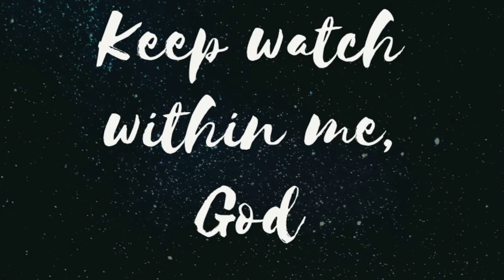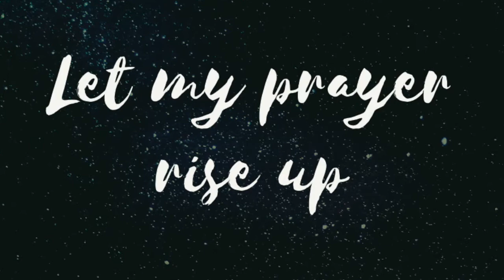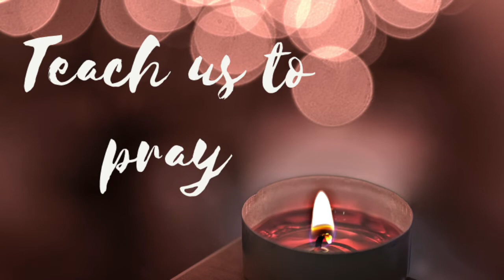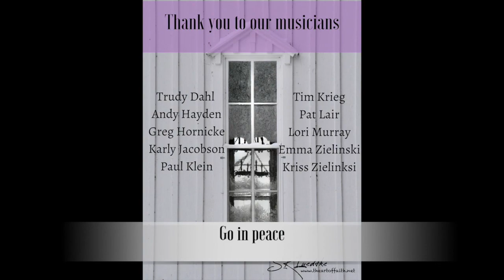Holden Evening Prayer- March 3, 2021